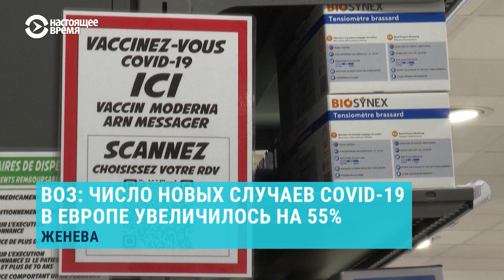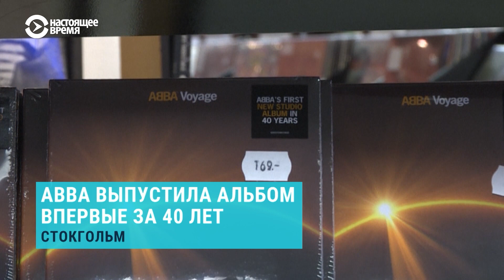Решение суда по делу ЮКОСа | НОВОСТИ | 5.11.21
0:00 - Верховный суд Нидерландов отменил решение, по которому Россия должна выплатить бывшим акционерам ЮКОСа $57 млрд
1:09 - ВОЗ: Европа стала эпицентром пандемии коронавируса
2:27 - В России третий день подряд — больше 40 тысяч новых случаев коронавируса
3:14 - На месте крушения Ан-12 под Иркутском найдены тела всех погибших
3:52 - Вооруженные провокации на границе с Польшей
4:45 - Янукович стал обвиняемым по делу о гибели людей во время протестов в 2014 году
5:30 - В Украине прошли памятные акции в годовщину смерти активистки Екатерины Гандзюк
6:33 - ВАДА: хоккеист Ничушкин использовал допинг перед Олимпиадой в Сочи
7:34 - США объявили о награде в $10 млн за информацию о лидерах хакерской группировки DarkSide
8:21 - Шведская группа ABBA выпустила новый альбом — впервые за 40 лет

Спутник: Hot Bird 13B 13° East
Частота: 12,226 ГГц
Скорость модуляции: 27500 MS
Поляризация: Вертикальная
FEC: ¾
Видео PID: 1760
Аудио PID: 1720

Спутник: Eutelsat 36B 36° East
Частота: 11,212 ГГц
Скорость модуляции: 14400
Поляризация: Горизонтальная
FEC: 3/5
Видео PID: 1860
Аудио PID: 1820

Частота: 12,226 ГГц
Поляризация: Вертикальная
FEC: ¾
Видео PID: 1860
Аудио PID: 1820

ВЕЧЕРНИЙ ЭФИР: С 19.00 ДО 7.00 МСК

Спутник: ASTRA 5B 31,5° East
Частота: 11,817 ГГц (Turan TV)
Поляризация: Вертикальная
FEC: ¾